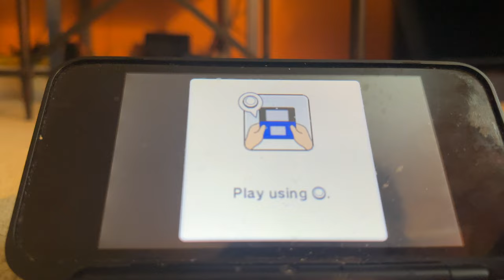Mario Party Island Tour 4K60fps - Whose Hue (Yoshi)